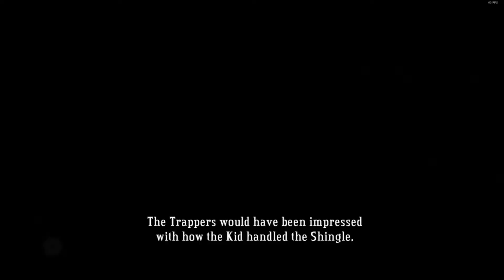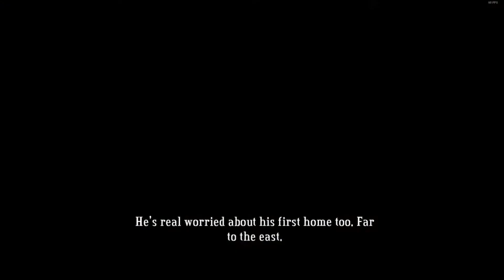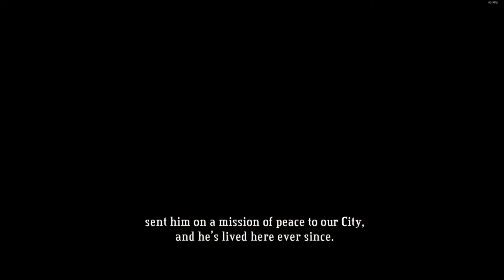The Bastion Playthrough EP5 The Sundown Path, Trapper Shingle,The Hanging Gardens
Bastion Playthrough
This episode
The Sundown Path, Trapper Shingle,The Hanging Gardens
Bastion PC